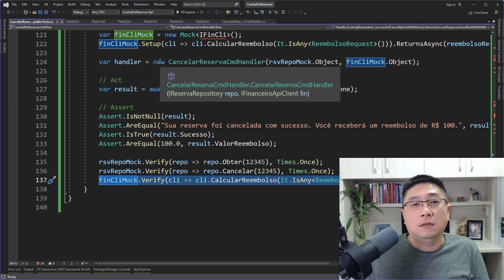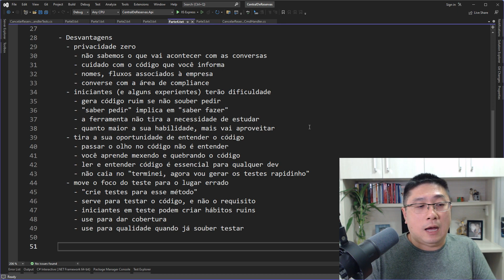Os TESTES DE UNIDADE gerados com o ChatGPT NÃO RESOLVEM o seu problema de QUALIDADE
Ferramentas como o ChatGPT são muito interessantes para gerar testes de unidade, mas elas não te ajudam a melhorar a qualidade das entregas.

Esse é o trecho de uma aula onde eu comento sobre as vantagens e desvantagens de usar o ChatGPT para gerar testes de unidade. Dá uma olhada